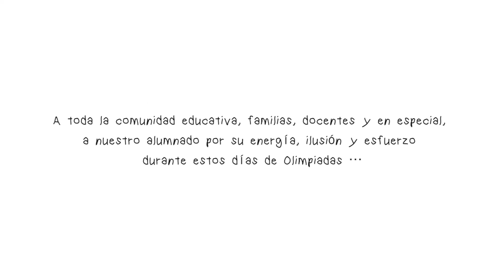Aulas Violetas 2020 - CEIP Gómez Moreno de Granada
2º Encuentro Regional de "Aulas violetas"
Este encuentro difunde las buenas prácticas de los centros educativos andaluces en relación a la sensibilización, concienciación  y prevención de la violencia de género.

SECCIÓN DE EDUCACIÓN INFANTIL Y PRIMARIA
Área Musical
1 -  CEIP Gómez Moreno de Granada